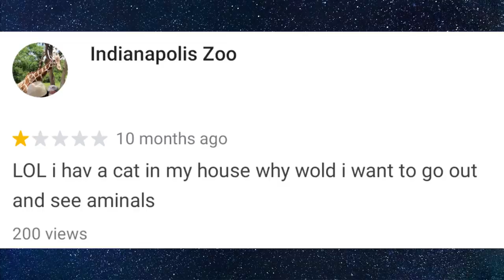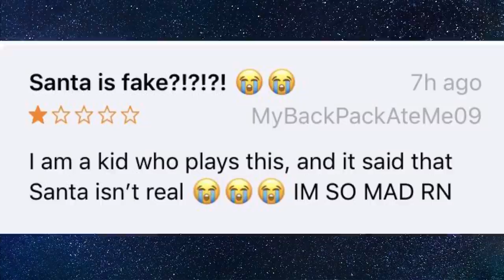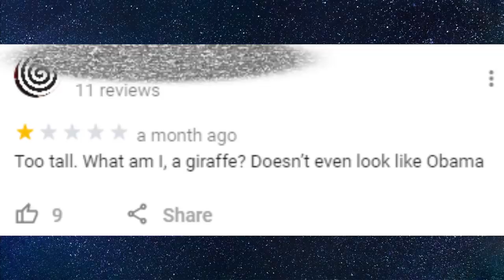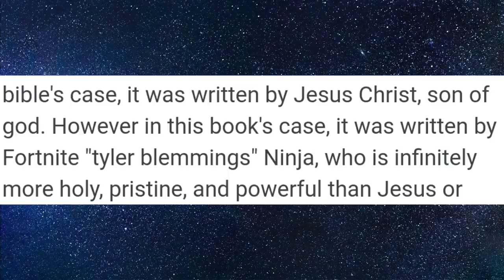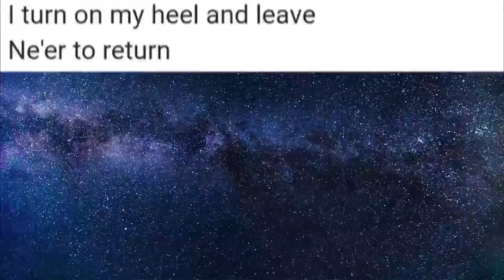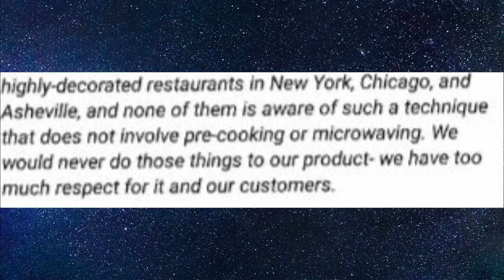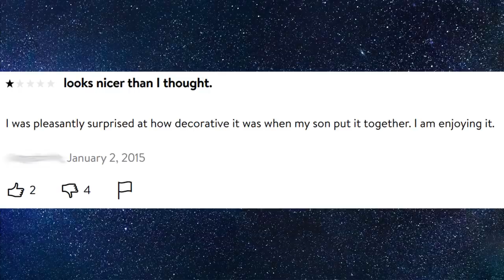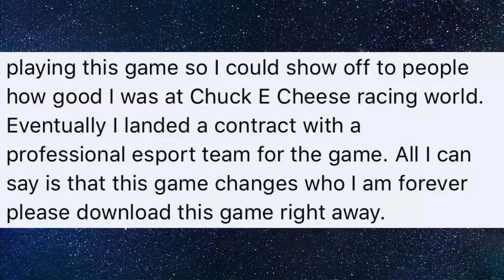r/1star - The MOST RIDICULOUS One Star Reviews (Best Reddit Posts)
Welcome to r/1star, where we have some of the weirdest and funniest one star reviews on the internet. We also have a couple of reviews from entitled people mixed in as well! Whether it be Amazon reviews, Yelp reviews, TripAdvisor reviews, or even Google Reviews, these reviews will make you laugh and cringe!